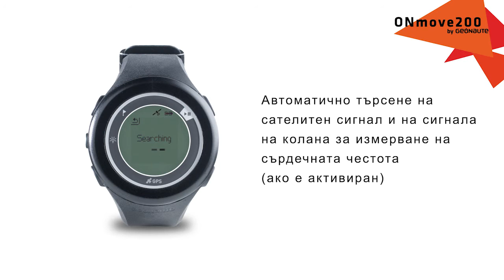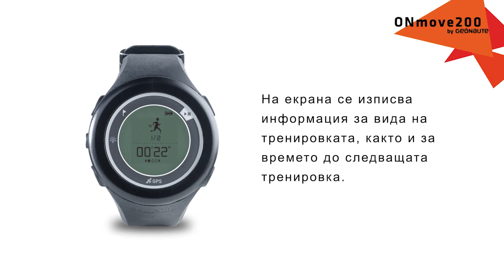SAV GEONAUTE ONMOVE 200 BRG Задаване на параметри и провеждане на интервална тренировка